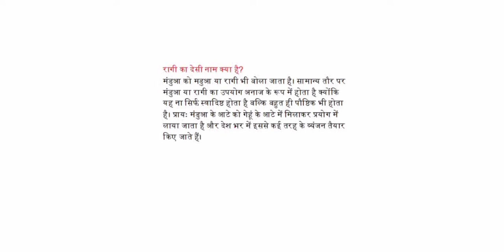रागी का देसी नाम क्या है ?